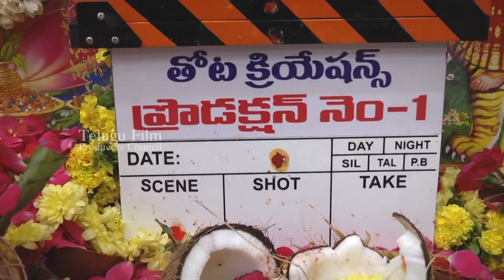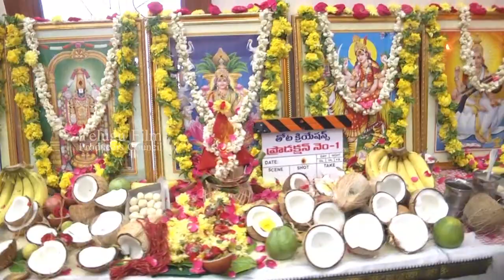Athadevadu movie opening || Thota subba Rao || Venkat Reddy Nandi || Thota creations | TFPC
tfpc tollywoodnews entertainment Athadevadu movie opening || Thota subba Rao || Venkat Reddy Nandi || Thota creations | TFPC